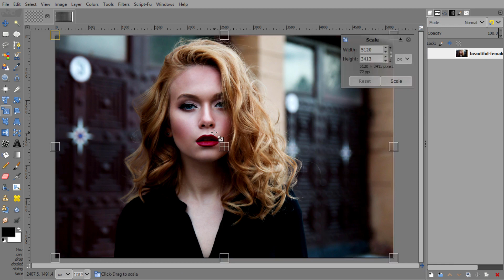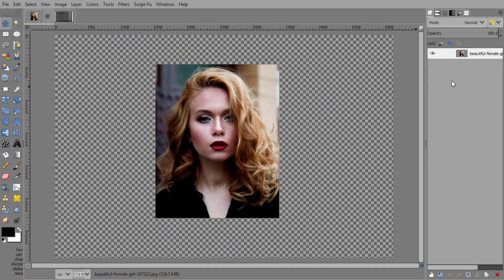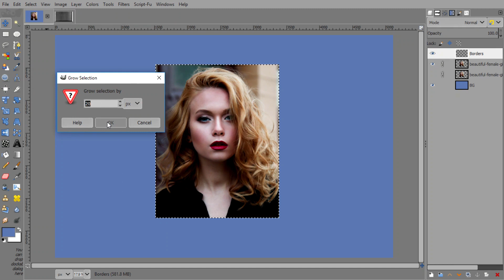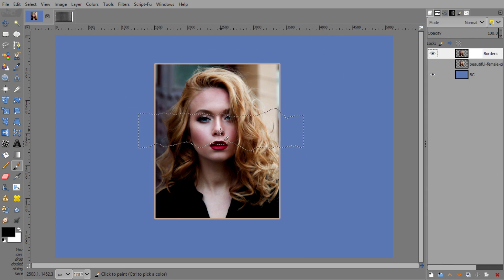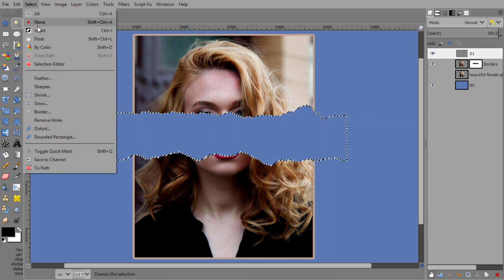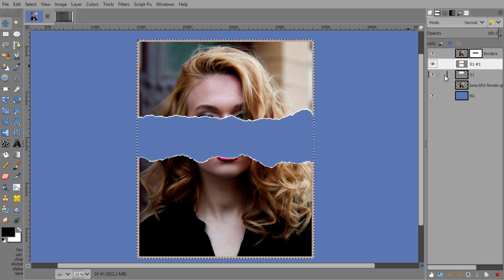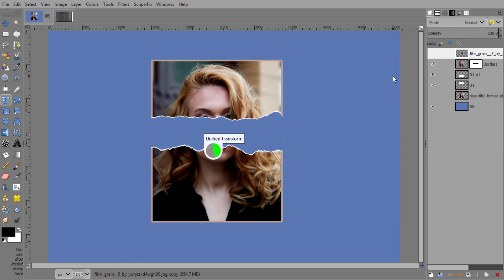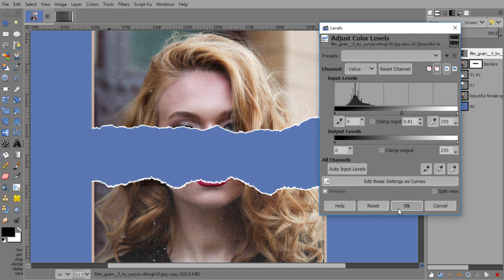Torn Photo Effect in Gimp | The Parchake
Hi Friends .

In This Video I Show You How to Create Torn Photo Effect Using Gimp 2.10.2.